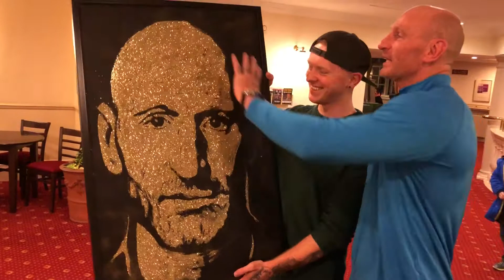Presenting Gareth Thomas with GLITTER ART!